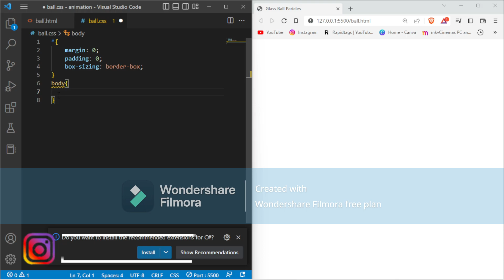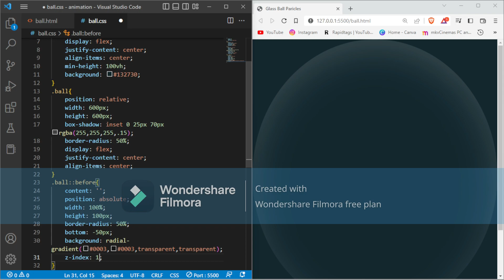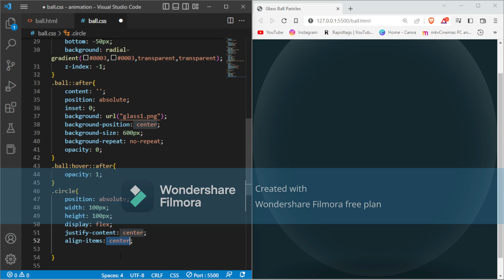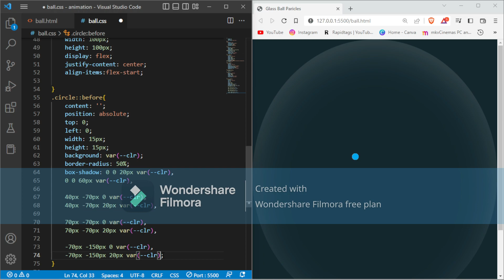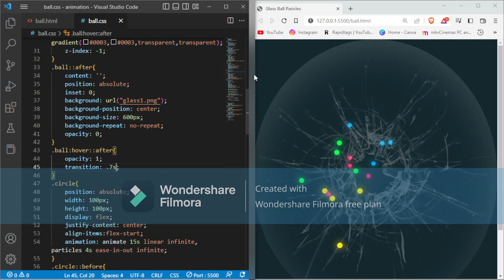CSS Broken Glass Ball Particle Animation Effects | Blender Animation Tutorial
In this tutorial you will learn How to make a CSS Broken Glass Ball Particle Animation Effects | Blender Animation Tutorial